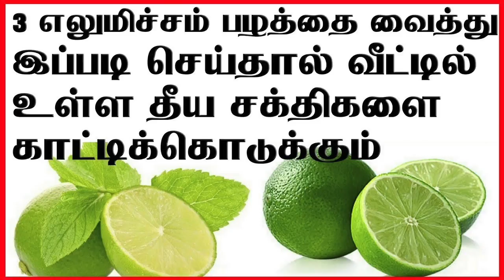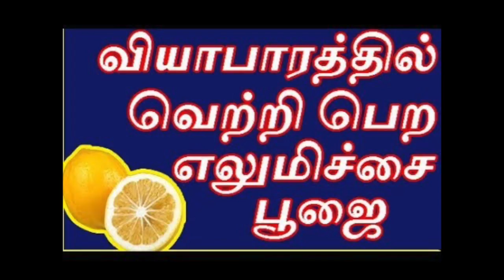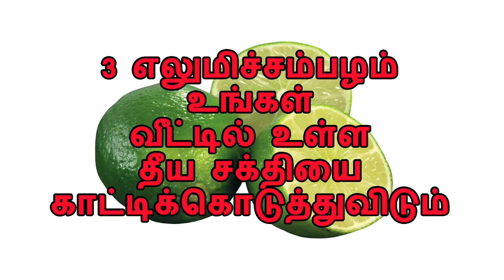கண் திருஷ்டி & தீய சக்திகளை முறியடிக்கும் எலுமிச்சை பழம் |பணம் வீட்டில் நிறைய சேர எலுமிச்சை பரிகாரம்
கண் திருஷ்டி & தீய சக்திகளை முறியடிக்கும் எலுமிச்சை பழம் |பணம் வீட்டில் நிறைய சேர எலுமிச்சை பரிகாரம்- சீக்கிரம் செல்வந்தராக எளிய தாந்த்ரீக ரகசியங்கள்- தரித்திரம் நீங்கி லட்சுமி கடாட்சம் பெறுக- தீய சக்திகளை காட்டிக் கொடுக்கும் எலுமிச்சை பழம்